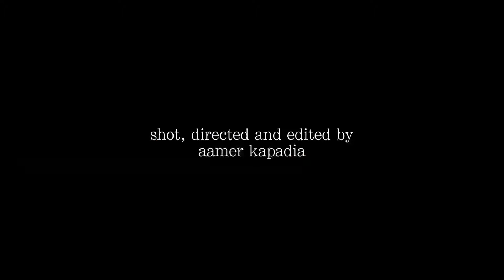Daniel Twining - Lone Winter Pine @ Huron St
Directed, shot and edited by Aamer Kapadia
Huron St. Toronto